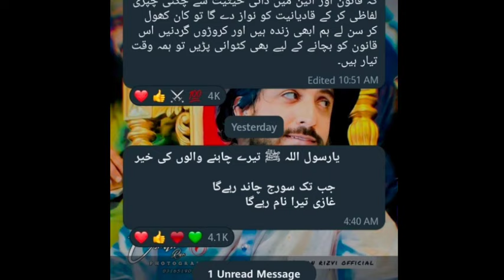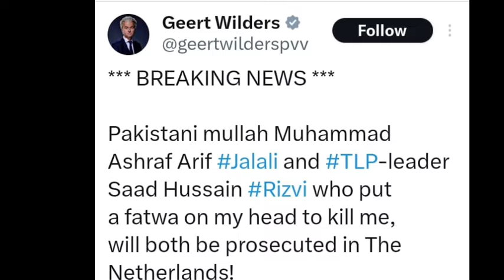اچھرا بازار معاملا سعد رضوی خود میدان میں | Faridi tv